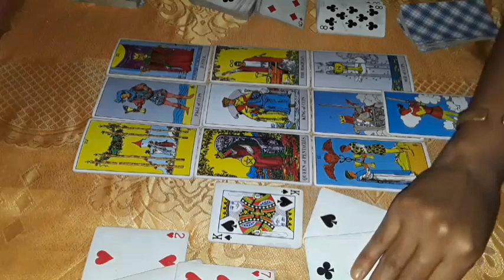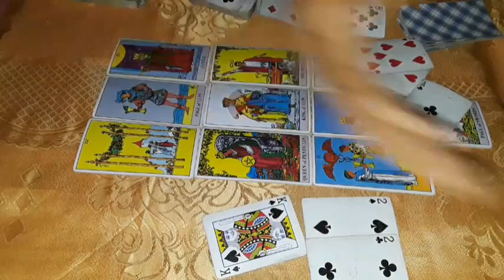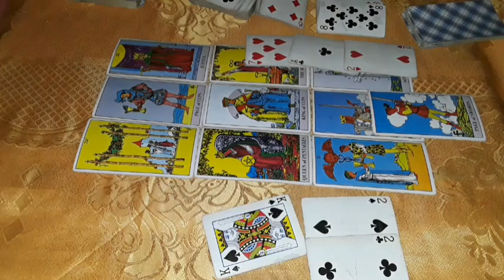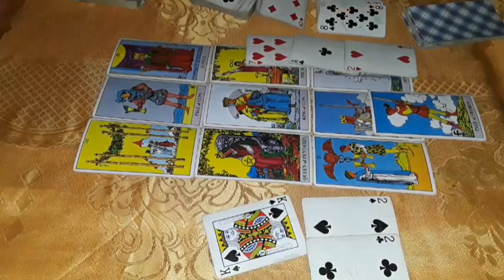When they come back pleading u r not interested as u r focusing on new love arriving. They ADORE u!